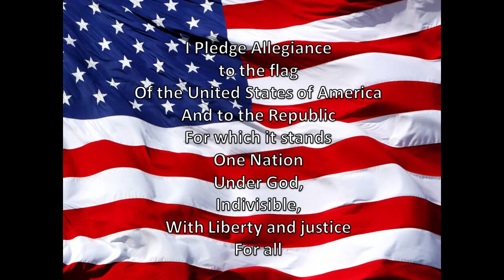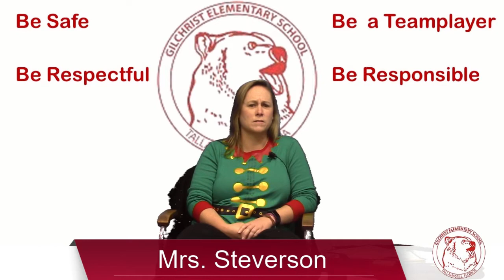WGES Grizzly AM 12-16-20